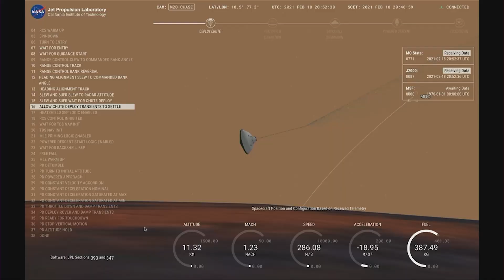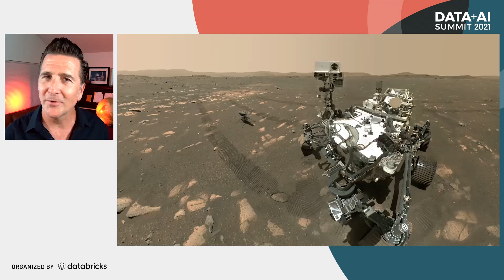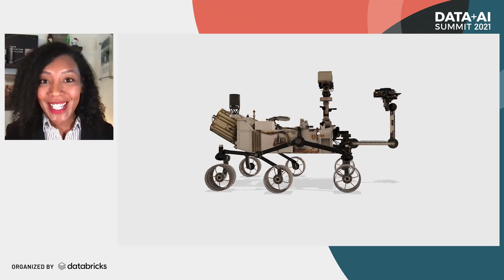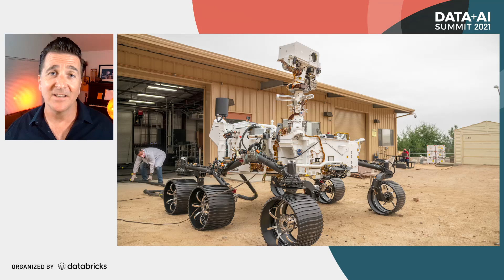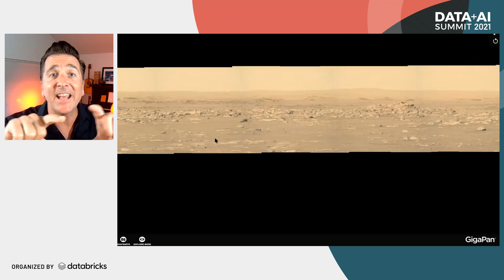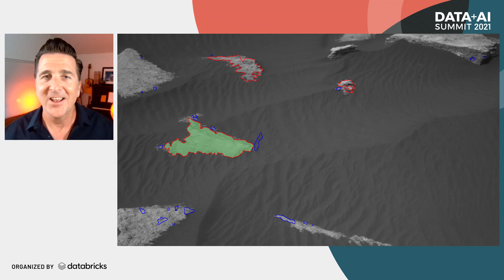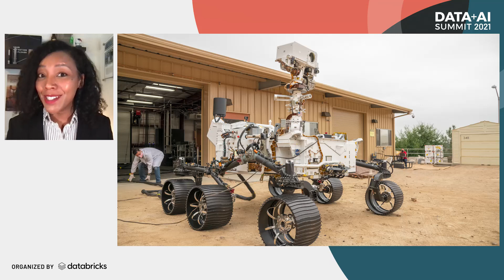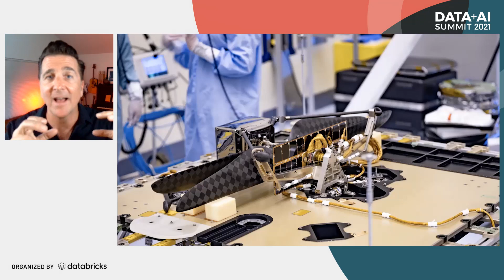NASA Mars Rover Team: Moogega Cooper and Adam Steltzner | Keynote Data + AI Summit NA 2021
We’ll be speaking with Moogega Cooper, Lead Planetary Protection Engineer, and Adam Steltzner, “rock and roll” engineer at JPL, on the importance of collaboration and innovation for making the impossible possible. “Moo” and Adam did groundbreaking work with the NASA Mars "Perseverance" team and will share their stories on reaching the red planet.